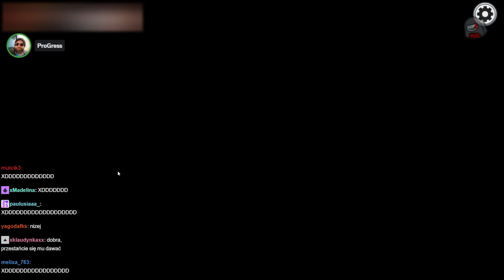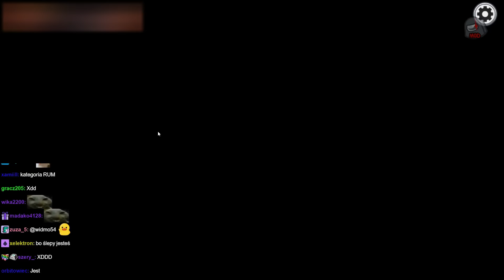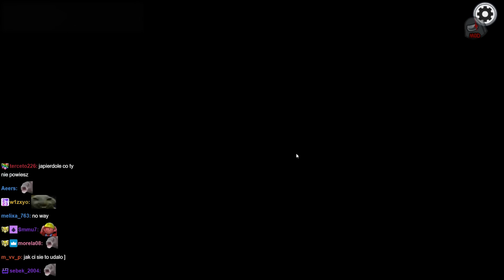NIE MIELI SIŁ ABY GO POWSTRZYMAĆ [ AMONG US ]